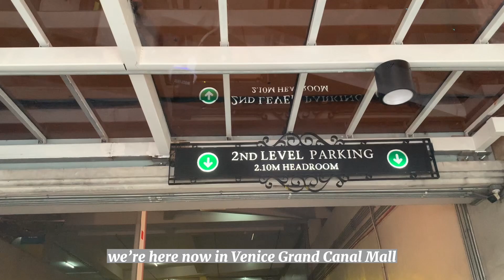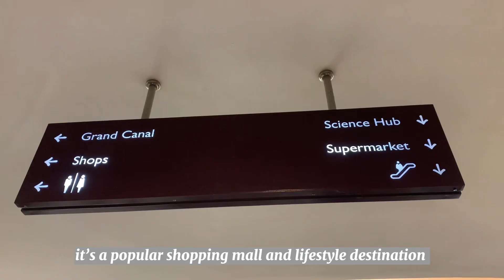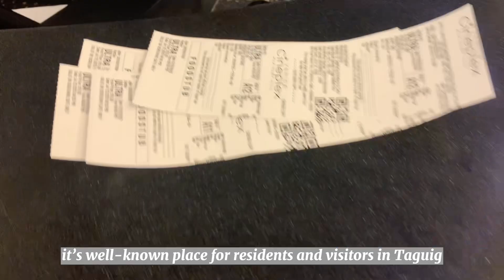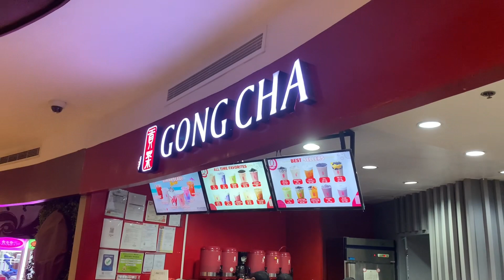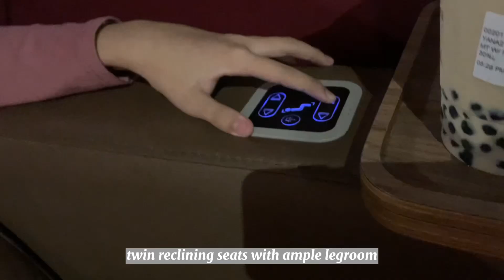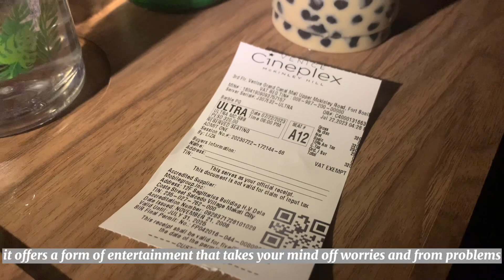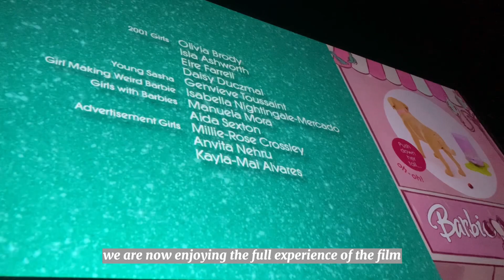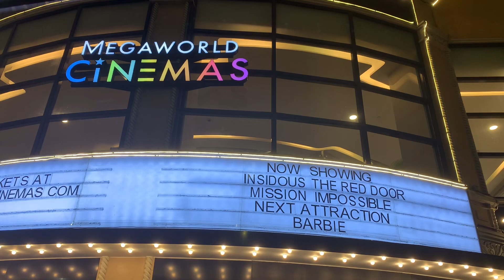The Grand Venice Mall of the Philippines | CinemaLuxurious Barbie Movie Experience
Barbie Movie
Grand Canal
Venice Grand Canal Mall
BGC
Gondola Rides
Luxurious Cinema
Ultra Theater vlog life #2023